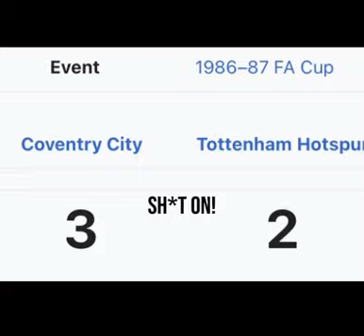FA CUP CHAMPIONS!!!